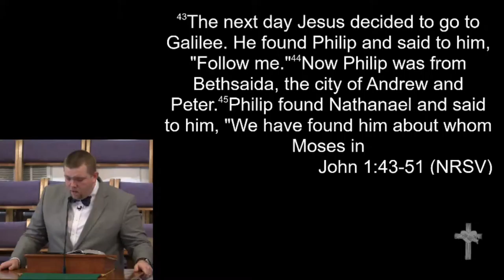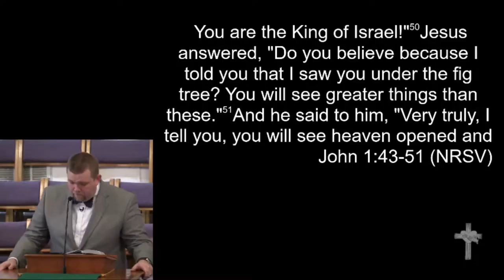1-14-18 - "Come and See"